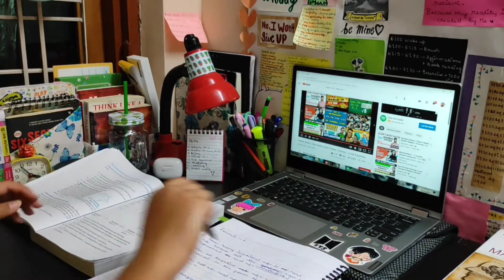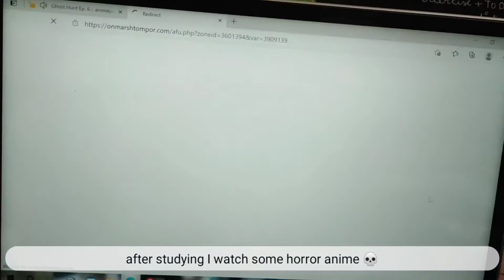Indian teenager morning routine 🌈 // weekend edition // saloni singh ✨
hey guys!!
so I always wanted to make a YouTube channel and I finally made one.
I m soo happy please support me you all ✨

✨I'm 14 year old rn, but will be 15 year old this year

 🌸 In which standard I am?

✨I am in 9th standard right now

🌈my hobbies

✨drawing, painting, making video and editing

Musician: @iksonmusic

hope you liked my vedio
support me
xoxo